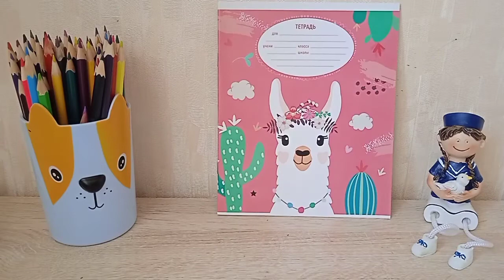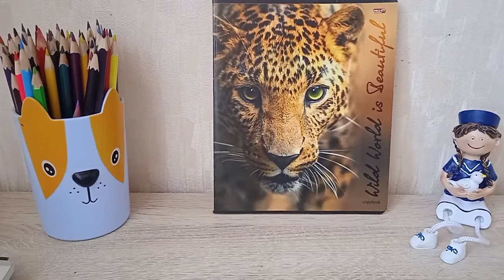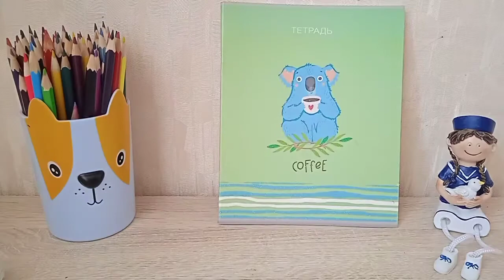BACK TO SCHOOL 2022/канцелярия на 6 класс ✌/обзор🖋